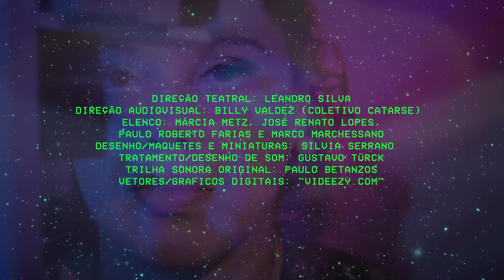Trailer - Wonderland AVE. (Uma Experiência de criação cênica em confinamento)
Trailer - 2020 - 1' 00''
“Por mais que a gente tente se igualar às máquinas, sempre tem alguma coisa que não funciona, alguma coisa sempre vaza, tem sempre alguma coisa fazendo barulho” (Sibylle Berg)

Na montagem proposta pelo diretor Leandro Silva e sua equipe para Wonderland Ave. da dramaturga alemã Sibylle Berg, o cotidiano de um mundo distópico governado pela presença e voz onisciente das Inteligências Artificiais (I.A.). Corpos e casas reais, invadidas pela “voz” das máquinas que tudo ouvem, veem e sabem.

Ante a impossibilidade de realização do projeto original interrompido pela pandemia da Covid-19, a equipe opta por uma experiência nascida da fricção entre teatro, confinamento social e audiovisual, mesclando o texto da obra de Sibylle Berg com a crueza da experiência pessoal de confinamento de cada um. Para a adaptação do projeto, a equipe dispensa cenários e figurinos elaborados e abusa de recursos como ligações telefônicas, maquetes, miniaturas, videoconferência e registro em vídeos nas casas dos artistas. Ensaio e cena, processo e produto, sem uma fronteira nítida. Corpos e presenças em trânsitos, da sala física às arenas virtuais, do edifício teatral para as casas do diretor, da atriz, dos atores e técnicos, um “teatro do possível” para se somar a tantas experiências teatrais na pandemia em todo mundo, tão diferentes quanto potentes. O trabalho contou com a colaboração do Coletivo Catarse de Comunicação, e será veiculado em volume único via streamming.

Duração: 50 minutos
Classificação Indicativa: 12 anos
Técnicas: Teatro Filmado e Teatro de Miniaturas

Ficha Técnica:
Direção teatral: Leandro Silva
Direção audiovisual: Billy Valdez
Elenco/ Personagens: Márcia Metz (Robô/ Coro/IA), José Renato Lopes (Pessoa 1), Paulo Roberto Farias (Pessoa 2) e Marco Marchessano (Pessoa 3)
Adaptação de roteiros: coletivo da equipe
Desenho e criação de maquetes e miniaturas: Silvia Serrano
Trilha Sonora: Paulo Betanzos
Tratamento de som: Gustavo Türck
Projeto Visual: Silvia Serrano e Leandro Silva
Captação, edição e pós-produção: Coletivo Catarse
Provocadores críticos artísticos e acompanhamento: Michele Rolim e Henrique Saidel (Agora Crítica Teatral)
Realização: Instituto Goethe de Porto Alegre e Sesc/RS